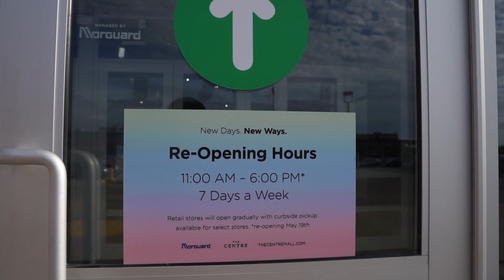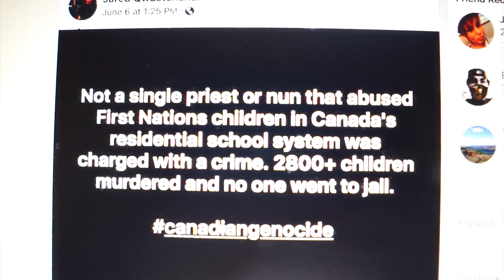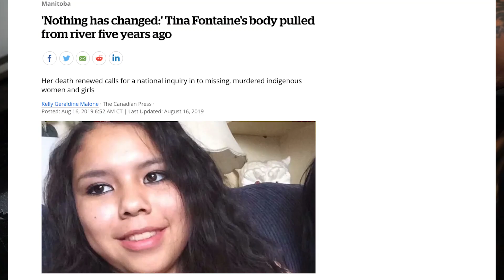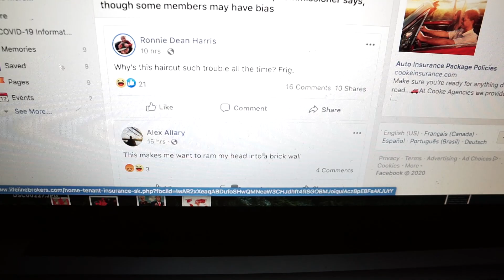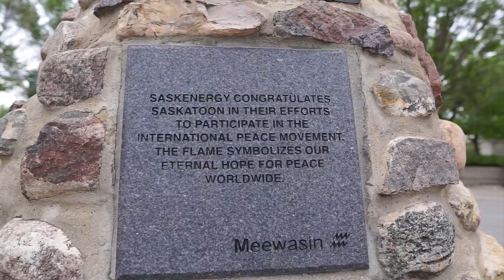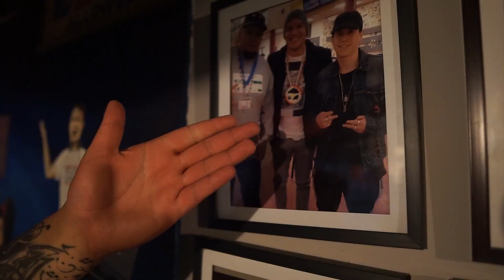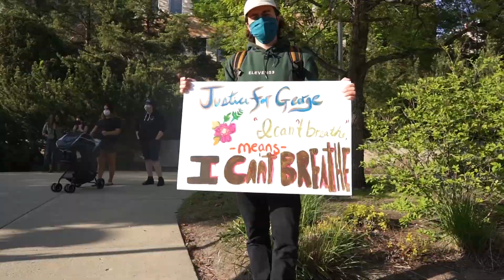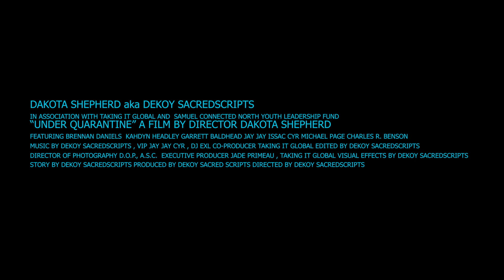racism in canada - documentary by dekoy sacredscripts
“Under Quarantine” by Dakota Shepherd aka Dekoy SacredScripts

directed & edited by Dekoy SacredScripts
music by Dekoy SacredScripts , “words you say’ written & performed by VIP Jay Jay Issac Cyr , (DJ EXL music section) by DJ EXL

funded by TakingItGlobal / Samuel Connected North Youth Leadership Fund

Guest appearances by Kahdyn Headley Wolf aka K Niggz , Garrett Baldhead aka DJ EXL, Jay Jay Issac Cyr aka V.I.P , Michael Page aka Chef Stackz (owner of Talayah’s Southern Grill) , Charles R. Benson aka Bnsn & co

BLACKLIVESMATTER IDLENOMORE MMIW

I Just want to give a huge thank you first of all to TakingItGlobal for funding this project & helping me bring my vision to life , with out TakingItGlobal this wouldn’t have been possible so thank to Mitch & TakingItGlobal for making it happen for me , next I want to thank everyone that was involved ……thank you for believing in the project & thank you for being apart of it Kahdyn Headley Wolf aka K Niggz , Garrett Baldhead aka DJ EXL, Jay Jay Issac Cyr aka V.I.P , Michael Page aka Chef Stackz (owner of Talayah’s Southern Grill) , Charles R. Benson aka Bnsn & co .

also i want to give a shout outs & thank you to Dakkone / Dakota Bear , for telling me about the grants available

next I want to give a huge shout outs to the BLACKLIVESMATTER movement & the IDLENOMORE / MMIW movements as well , thank you for giving us all a voice & a platform to speak so that all our stories can be heard ,
being a native growing up in saskatchewan we’ve been silent too long about what really goes on in our country towards minorities (not to say that it happens to everyone else ) its just time to speak & help fuel the changes needed

thank you once again to everyone involved for helping me achieve a dream / goal of mine , for the last 5 years I wanted do a documentary about something relevant , but i never thought id be doing a mini documentary about racism in canada , but I’m glad I can shed light on a few of the many problems going on in our country.

there was a moment half way i gave up and started to doubt myself weather i could actually do this documentary or not , all my plans failed twice and a lot of interviews and topics didn’t get discussed but i decided to finish what i set out to do, even thought it wasn’t the topic i originally planed , Im extremely happy the way this documentary turned out , its super rewarding to see your first documentary come together